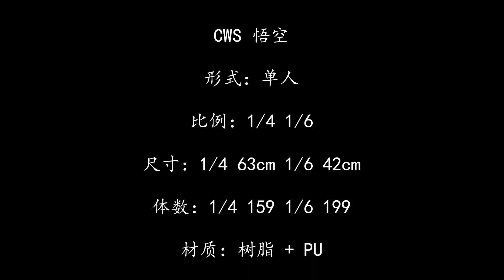CWS 悟空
形式：单人

比例：1/4 1/6

尺寸：1/4 63cm 1/6 42cm

体数：1/4 159 1/6 199

材质：树脂 + PU

出货时间：20年第四季度